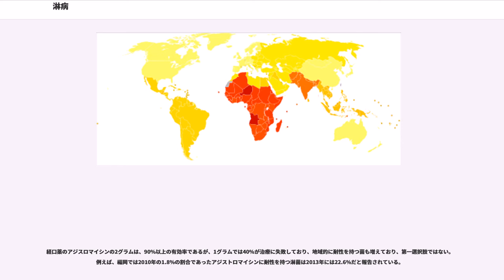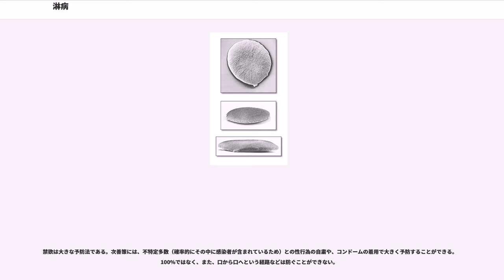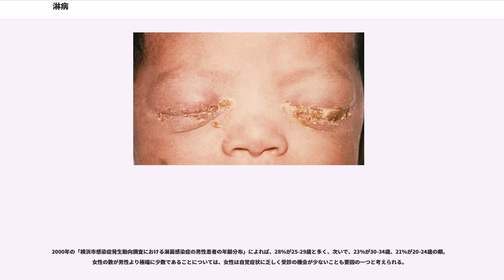淋病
淋病（りんびょう、）は、淋菌への感染により起こる感染症である。性感染症（性病、STD）のひとつ。淋菌性尿道炎では尿道の強い炎症と痛みを生じ、膿みが生じる。女性や咽喉への感染では無症状のことも多い。1回の性行為による感染率は約30%と高い。淋菌の診断が下った場合の性器クラミジア感染症と同時感染は20-30%であるため、その場合クラミジアの検査も必須とされる。1984年をピークに減少したが、1990年代半ばから増加しつつある。

治療には抗生物質が使われる。咽頭への感染が増えているため、咽喉にも有効な治療では推奨されるのはセフトリアキソンを1グラムの注射剤のみである。ペニシリン系、テトラサイクリン系、ニューキロノン系、第三世代のセファロスポリン系では薬への耐性化が進んでいる。性行為の相手を特定に限ったり、コンドームを使用することで大きく予防できる。

感染症法における取り扱いでは、淋菌感染症は5類感染症定点把握疾患に定められており、全国約900カ所の性感染症定点より毎月報告がなされている。

古代の人は、その症状によって尿道から流れ出る膿を見て、陰茎の勃起なくして精液が漏れ出す病気（精液漏）として淋病をとらえ、gono（精液）、rhei（流れる）の意味の合成語 gonorrhoeae と命名した。

淋は「淋しい」という意味ではなく、雨の林の中で木々の葉からポタポタと雨がしたたり落ちるイメージを表現したものである。淋菌性尿道炎は尿道の強い炎症のために、尿道内腔が狭くなり痛みと同時に尿の勢いが低下する。その時の排尿がポタポタとしか出ないので、この表現が病名として使用されたものと思われる。

性行為やオーラルセックスにより感染する。淋菌は弱い菌で、患者の粘膜から離れると数時間で感染性を失い、日光や乾燥、温度変化、消毒剤で死滅する。そのため、性交や性交類似行為以外によって感染するのはまれである。ただし、分娩時に産道感染で母子感染を起こすことがある。さらに、手指やタオルからの感染が疑われる報告もされている。

1回の性行為による感染率は約30%と高い。性器クラミジア感染症とならび、よくある感染症である。

感染後数時間から数日で発症する。
咽頭の場合は咽頭炎、性器の場合は、淋菌性尿道炎（男性のみ）、子宮頚管炎（女性のみ）を起こす。感染部位は、咽頭・性器などの粘膜のほか、尿道、子宮頸部、直腸などの内膜や、眼の結膜を侵す。 咽頭の感染では、あまり症状は見られない。

感染している女性のうち淋菌を確認できるのは60%程度。男性の感染者の場合は、陰茎からの分泌物サンプルを調べれば90%以上で診断がつく。 のどや直腸の感染症が疑われる場合も、これらの部位のサンプルを採取し、培養検査を行う。男性の場合は泌尿器科・性病科、女性の場合は産婦人科・性病科を受診。咽頭感染の場合は耳鼻咽喉科。

初診時にグラム染色で淋菌の診断が得られれば、クラミジアの検査も行う。淋菌感染者の20-30%がクラミジアの感染を合併しており、クラミジアの検査も必須とされる。グラム染色で淋菌が検出できなければ、核酸増殖法（SDA法）を行う。

淋菌は死滅し易いことなどから検体の取り扱いに注意が必要である。採取と培養に於いては、乾燥や温度変化を避けて保存や輸送を行う。検体採取後直ちに培養ができない場合には、必須である。尿はそのまま室温にて迅速に検査室へ輸送する。淋菌検体は採取した日に分離培養することが原則で、長時間放置してはならない。生殖器以外からの分離菌に対しては、菌種の同定を行うことが必要である。淋菌感染症では血清診断法は有用でない。

咽喉では2週間以上開けてから治療判定の検査を行う。

検査には病院のほか、検査キットが販売されている。保健所が無料で行っている場合がある。こうした無料の検査は月に1～2度である。

治療には、抗生物質が使われるが耐性化が激しいため、ペニシリン系には90%以上がテトラサイクリン系、ニューキロノン系には70-80%が耐性を持っており、第三世代のセファロスポリン系でも30-50%が耐性を持ち、セフィキシムでも無効例が報告されるようになり、淋菌性の尿道炎や子宮頸管炎では、セフトリアキソンやスペクチノマイシンの注射剤のみが保険適用の上で推奨できる。これら2種は2016年時点で100%に近い有効性があり、治療後の検査は必須ではない。しかしながら、咽頭への感染が増えているため咽喉にも有効な治療が第一選択となり、咽喉の淋菌では推奨されるのはセフトリアキソンを1グラムの注射剤のみであ...